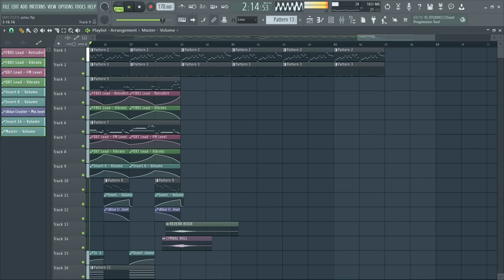Metztli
I think it means Moon in Nahuatl if I got it right

I had no idea for this week's song so I speedran one and cooked this up in like an hour or two, at least I managed to finish it this week though

It was supposed to sound tribal or something idk it's hard when you mostly use FM Presets

pog